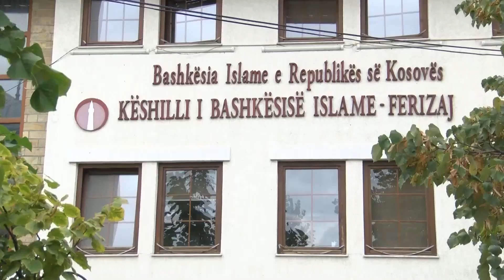Mirëpritet rritja e shumës për shërbimet e varrimit në Ferizaj nga 200 në 250 euro 11 10 2019 Tv Li